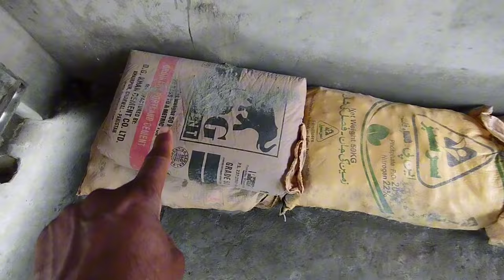🥵😱Maine rasta band kar diya is deewar ka kya fayda hoga 😱 Ahmad family vlogs😡 Hassan family vlogs